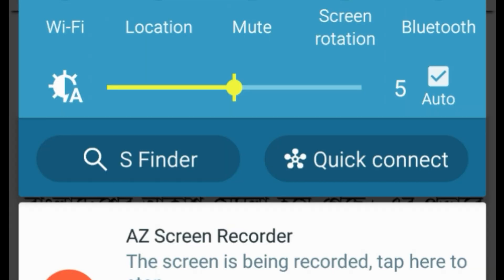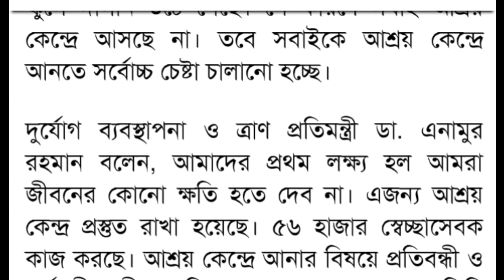আজ বাংলাদেশে আঘাত হানবে ফণী,আশ্রয়কেন্দ্রে ১২ লাখ মানুষ,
আজ বাংলাদেশে আঘাত হানবে ফণী
 Today Bangladesh will hit the pony, 1.2 million people in the shelter center